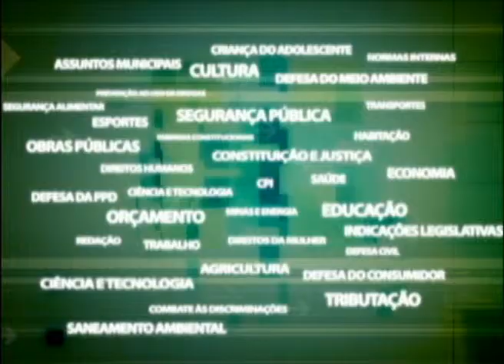CPI da Crise Hídrica cobra obras do Guandu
A CPI que investiga a Crise Hídrica no Estado do Rio de Janeiro e a Transposição do Rio Paraíba do Sul vai cobrar do Governo do Estado a construção de um túnel que vai interligar a represa de Santa Cecília ao sistema Guandú. A CPI ouviu nesta quinta-feira o Diretor-Presidente da Light.